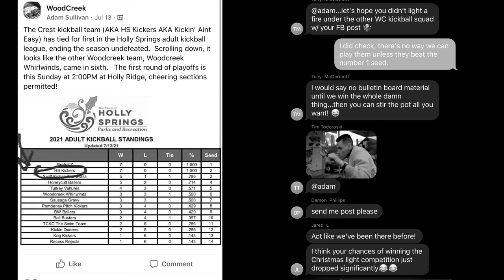HS Kickers Tribute Video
Holly Springs 2021 Kickball Third place team deserves a shit tribute video for coming in third.